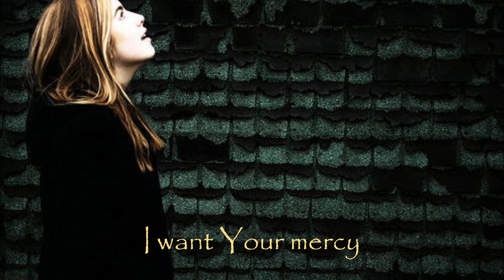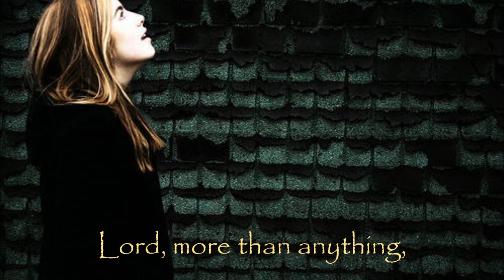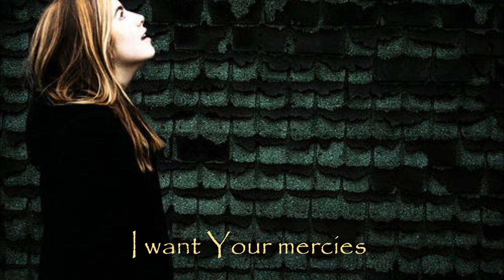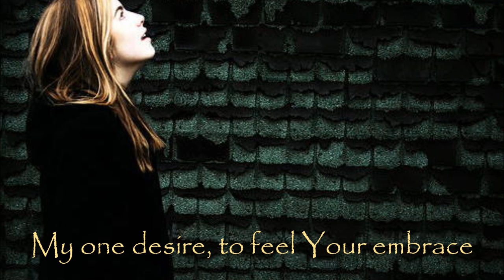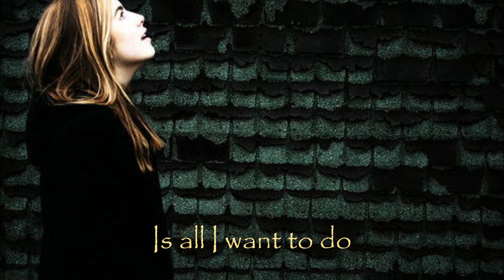I Want Your Presence Bethany Dillon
Off of a the 2011 compilation album, Lift Up The Light, is Bethany Dillon's I Want Your Presence.